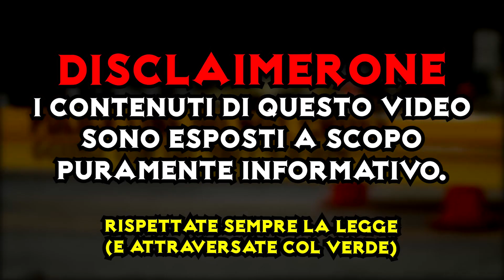Flipper Zero - Tutorial Italiano - 00 - UNBOXING e Introduzione [GUIDA PER PRINCIPIANTI]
THANKS / GRAZIE!
𝓝𝓲𝓬𝓸𝓵𝓪 𝓢𝓮𝓵𝓮𝓷𝓾 | Nicola Selenu